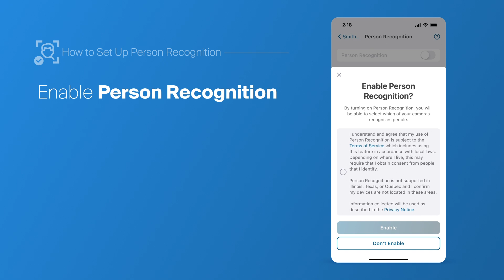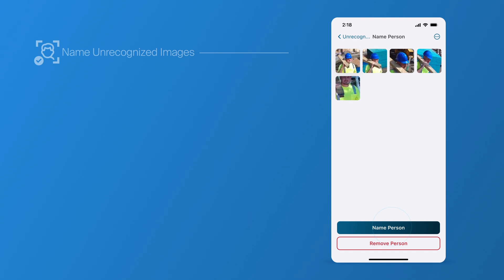How To Set Up Person Recognition For Arlo Security Camera | AI-Driven Home Security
Start learning how to receive AI-driven alerts when a familiar face you have named is detected by your Arlo device. Watch this video for a step-by-step guide on how to name family members, friends, and neighbors. With this feature, you can enjoy peace of mind knowing when your kids return home safely after school, or when your dog walker has arrived.

Total security starts with an Arlo Secure Plan. Elevate your security with AI-powered features, and get the most out of your Arlo camera, doorbell, and floodlight. Arlo Secure plan required after trial to maintain premium features. Arlo Secure Plan features may be unavailable in certain regions.